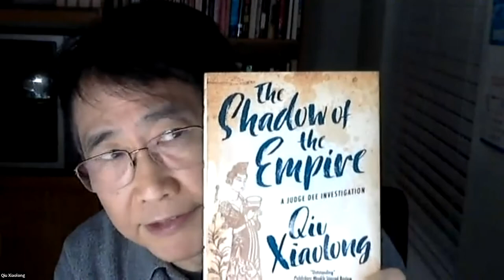WildChina Book Talk | Inspector Chen and The Private Kitchen Murder by Qiu Xiaolong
Following a strategic promotion intended to exclude him from the frontlines of the Shanghai Police Department, the illustrious Inspector Chen looks to alternative means to investigate crimes affecting the upper echelon of the city’s wealthy class.  As Chen becomes entwined with a murder case involving a private kitchen owner, he is brought back to a historic case of similar circumstances.

During this week’s book club event, WildChina founder, Mei Zhang sits down with award-winning mystery novelist, Qiu Xiaolong to discuss the most recent installment of his Inspector Chen detective series. With a total of twelve installments of the series, Qiu Xiaolong’s story of the dedicated inspector proves to be a long-lived saga full of intrigue. This novel was featured as the “Best Mystery” in our recent list of “The 10 Best Books on China in 2021”.